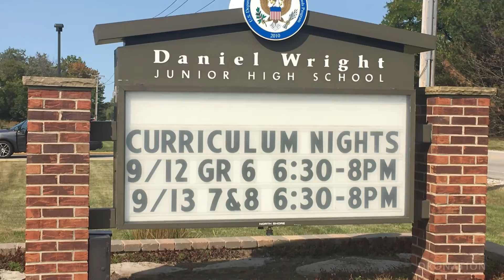202 Northampton Lane, Lincolnshire, IL --House for Sale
Looking for an open floor plan, great flow, high ceilings and incredible finishes, all on a wonderful lot? This fabulous Orren Pickell home sits on 2 wooded acres offering the finest of everything. The gourmet kitchen w/island, breakfast bar and eating area, opens to the family room. It is the perfect space for everyday living and entertaining with access to a lovely deck featuring grill, gazebo and hot tub that overlooks the secluded yard. Living room with vaulted ceiling and fireplace, gracious dining room, warm library and back area mudroom all offer great additional space and the first floor Master Suite with his and her closets, completes the first floor. Three bedrooms and two full baths finish off the second floor. The incredible lower level is a dream come true with a second kitchen/bar, theater room, recreation area with fireplace, craft room, wine cellar, bedroom and full bath with sauna. Don't miss this one-of-a-kind home! Award winning Lincolnshire schools and Stevenson HS.

CREDITS
Showcase Video created and produced by DroNation, LLC.  Visit DroNation.net for more information.